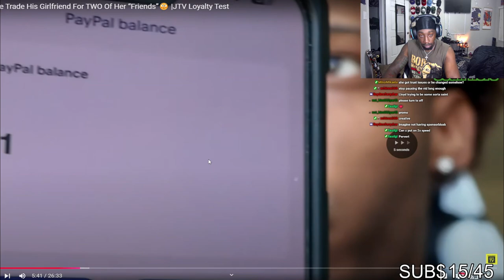D1 GASLIGHTER PUTS HER MAN ON A LOYALTY TEST